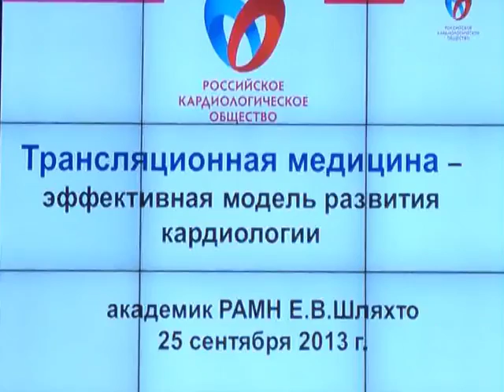Шляхто Е.В. Трансляционная медицина как модель развития кардиологии.